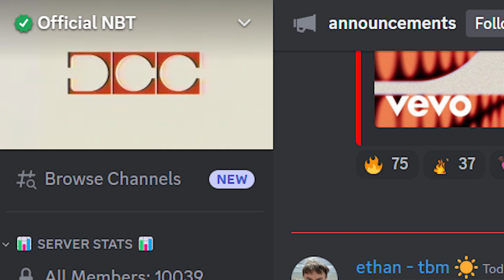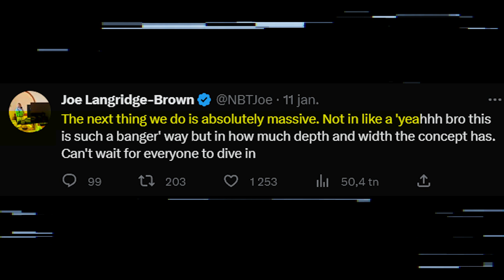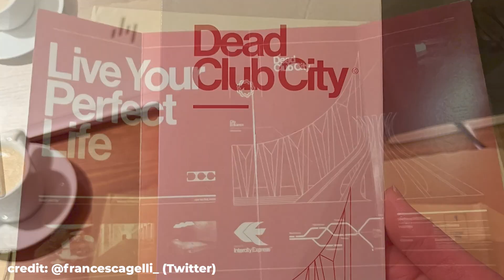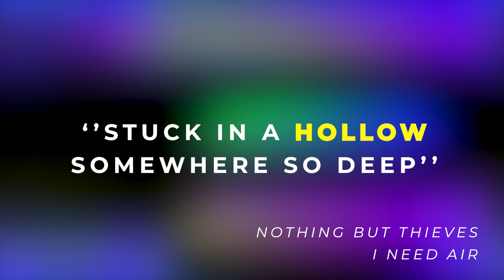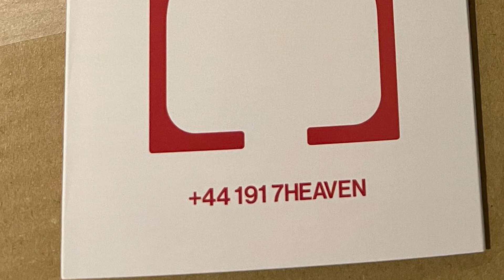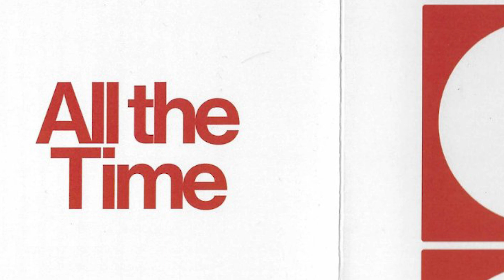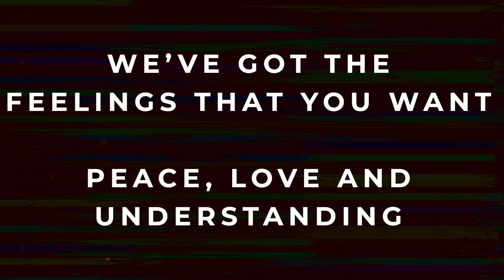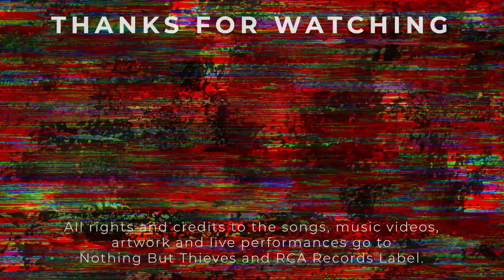What is DEAD CLUB CITY? (Nothing But Thieves ARG Explained) | DCC: Part 1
Dead Club City is Nothing But Thieves' latest project as they enter a new era. But it's been elluded with hidden secrets and details that left fans to strive to find every little detail they could about their new upcoming album. This video essay recaps the events until the release of the first single and the story that has been told so far.

All rights to the songs, music videos and live performances go to Nothing But Thieves and RCA Records Label.

Intro (0:00)
City Haunts (1:34)
All The Heaven, All The Time (3:07)
The Pamplet (3:54)
The Number (6:03)
Welcome to the DCC (7:27)
Dead Club City (9:07)